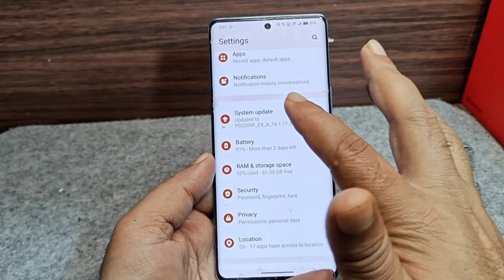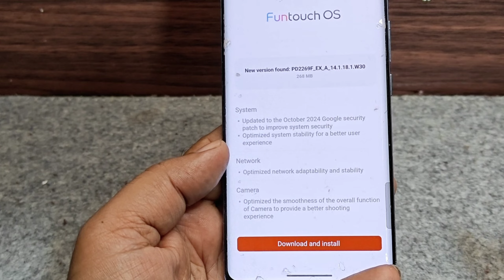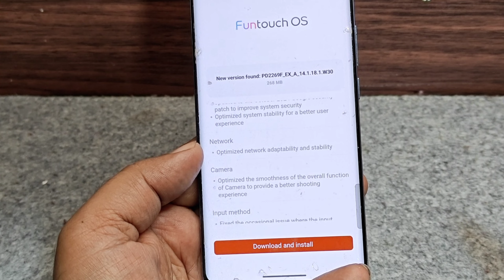Vivo V27 New Update in November | Vivo V27 Android 15 Conformed release date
Namsakar dosto Bhaiya G Tech me app sabhi ka sawagat hai ,Aj is Video me Bataya hu,Vivo v27, Vivo v27 new update in July, Bhaiya g tech, VoNR Enable, 5G+ Enable, Vivo v27 new update review, What is Vonr, What is 5G Plus, How enable Vo NR in Vivo v27, How enable 5G plus in Vivo v27, 5g vs 5g+, green line is so in Vivo v27 after software update how to fix green line issue in Vivo v27

Equipments use by me for video👇

👉Tripod for both camara and Mobile